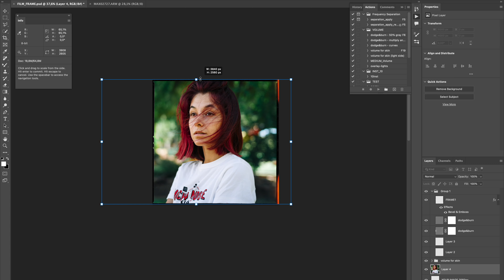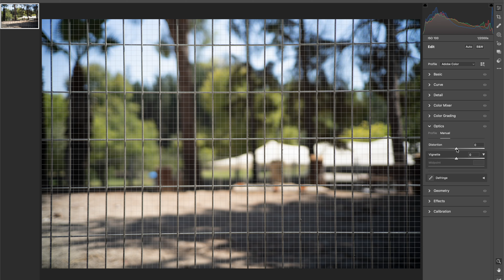🫡 Бюджетный портретник – TTArtisan 50mm f2